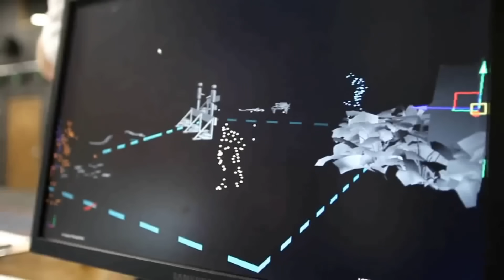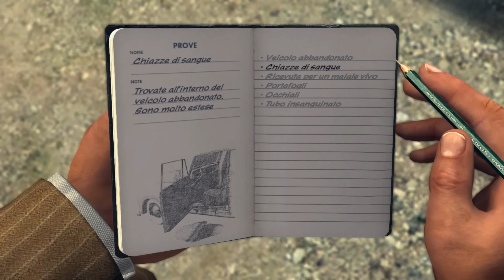L.A. NOIRE Retrospettiva • Il Poliziesco Open World dimenticato di Rockstar Games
Retrospettiva di L.A. Noire, poliziesco open world sviluppato da Team Bondi e pubblicato da Rockstar Games per PS3, Xbox 360 e PC nel 2011. Successivamente è stata rilasciata una remastered per PS4, Xbox One e Nintendo Switch.

00:00 L.A. Noire Retrospettiva
01:25 Uno Sviluppo Lungo e Travagliato
03:11 Un NOIR duro e puro
06:02 Le Indagini
08:10 Open World
09:46 L.A. Noire: un Classico